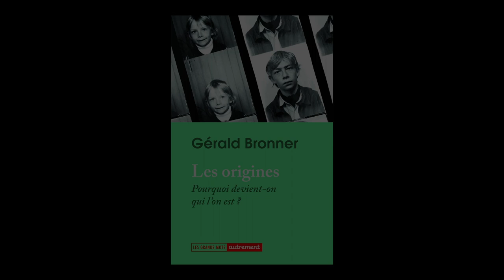Gérald Bronner - Les origines : pourquoi devient-on qui l'on est ?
Gérald Bronner vous présente son ouvrage "Les origines : pourquoi devient-on qui l'on est ?" aux éditions Autrement.